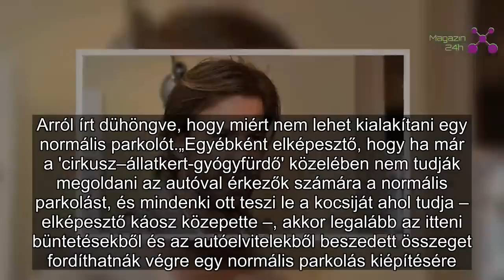Megbüntették Sebestyén Balázst, a műsorvezető a közösségi oldalán fakadt ki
A közösségi oldalán fakadt ki a normális parkolóhelyek hiánya miatt Sebestyén Balázs, akinek a hét vége folyamán ezért vontatták el az autóját.
A Rádió 1 műsorvezetője szombat délután árulta el rajongóinak a Facebook-oldalán, hogy elvontatták az autóját. Sebestyén Balázs a cirkuszba látogatott el a családjával, ám miután visszatértek az előadásról, a járművüknek már nyoma sem volt. A rádiós nem tagadta, hogy tilosban parkolt, a rá kiszabott büntetést ki is fizette. Arról írt dühöngve, hogy miért nem lehet kialakítani egy normális parkolót.

„Egyébként elképesztő, hogy ha már a 'cirkusz–állatkert-gyógyfürdő' közelében nem tudják megoldani az autóval érkezők számára a normális parkolást, és mindenki ott teszi le a kocsiját ahol tudja – elképesztő káosz közepette –, akkor legalább az itteni büntetésekből és az autóelvitelekből beszedett összeget fordíthatnák végre egy normális parkolás kiépítésére. Nyilván aranybánya itt (is) a büntetésekből kaszálni (22.000 forint autónként), de szívesebben parkolna az ember a fák melletti sár és a záróvonalak helyett egy kulturáltan kialakított parkolóhelyen, avagy éppen parkolóházban! Úgy, hogy minden hét végén több ezren mennek az állatkertbe, több száz család a cirkuszba, a fürdőről már nem is beszélve... De a cirkusz miatt megérte eljönni, fantasztikus volt!” – írta Sebestyén Balázs.